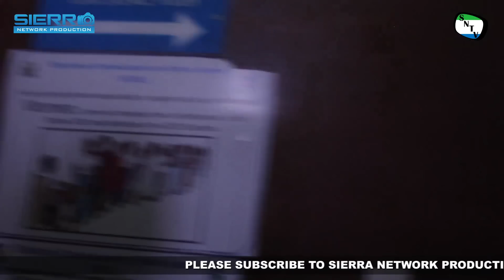Salone Trending Issues - SLPP PRESIDENTIAL NOMINATION TO ECSL - Sierra Leone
Sierra Network Salone Trending Issues is a brand new TV Series where the team will give people a chance to give their views on things that are affecting them and their communities. In this Episode, Sierra Network Media team do the coverage of Sierra Leone Peoples Party Presidential Nomination to ECSL.